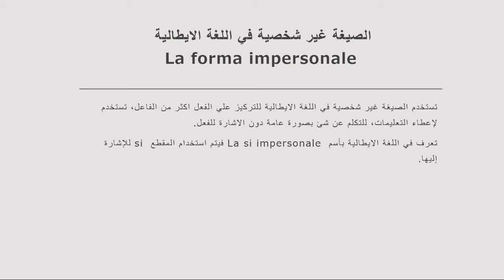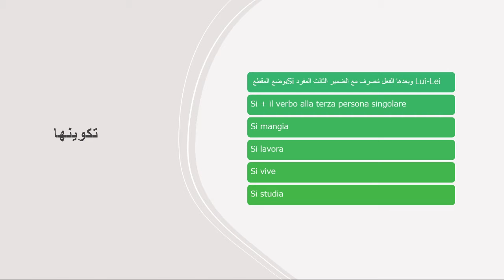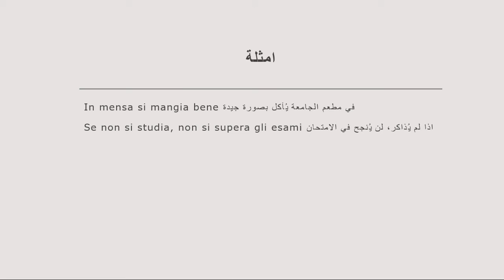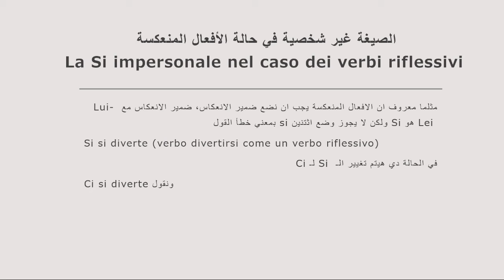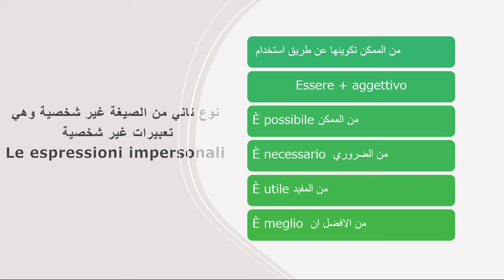الصيغة غير شخصية في اللغة الايطالية- Si impersonale- مستوي A1-B2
- الصيغة غير شخصية في اللغة الايطالية للتركيز علي الفعل وليس علي الفاعل.
- الفيديو اعداد وتقديم: د. لارا مأمون
- الكتاب المستخدم في الشرح هو كتاب:  Progetto Italiano A1-A2
* الفيسبوك: جروب تعلم الايطالية مع لارا
* الانستجرام: Learn_Italian_With_Lara
* للكورسات ومعرفة التفاصيل والاسعار برجاء ارسال رسالة علي حساب الشخصي علي الفيسبوك Lara Maamoun.
- مسابقة لربح كتاب Io Parlo Italiano واعلان نتيجة المسابقة يوم 15 سبتمبر، شاهدوا الفيديو الخاص بها لمعرفة الشروط و باقي التفاصيل كاملة.